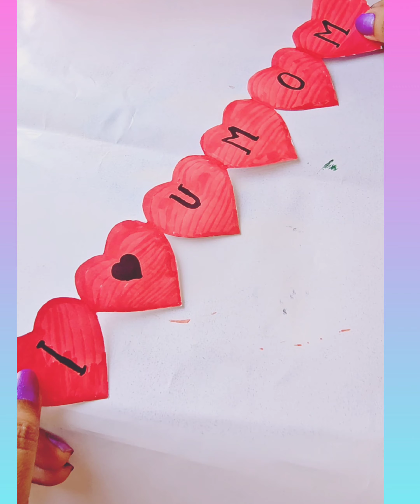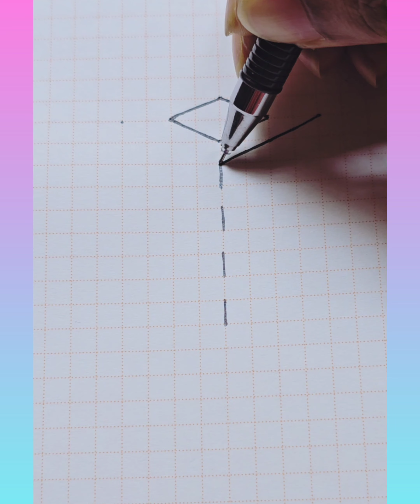11 easy cute craft ideas || DIY project || amazing craft and drawing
11 easy craft ideas || DIY project || amazing craft and drawing || drawing ‎@artariana616

so easy craft ideas' school project for kids'colours' drawing 'easy drawing 'diy craft